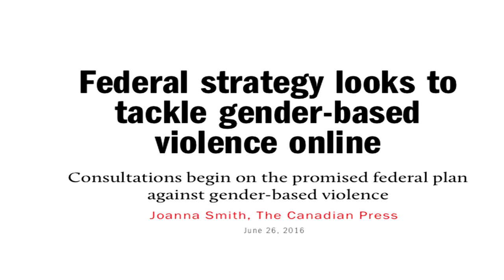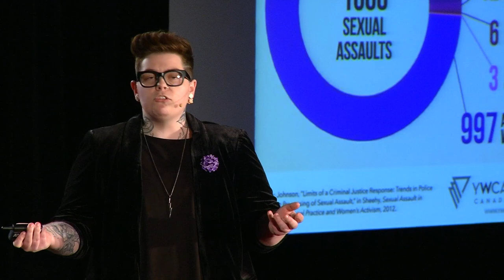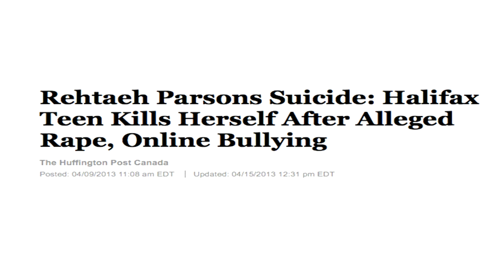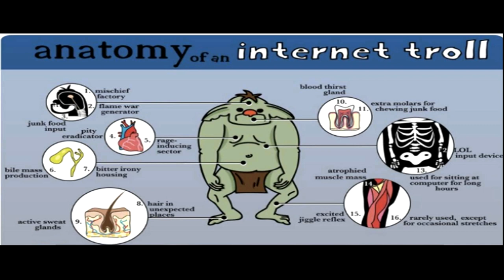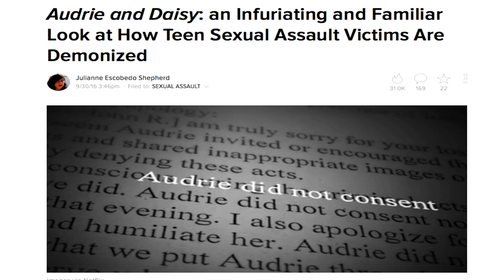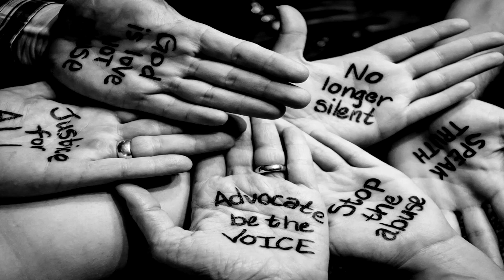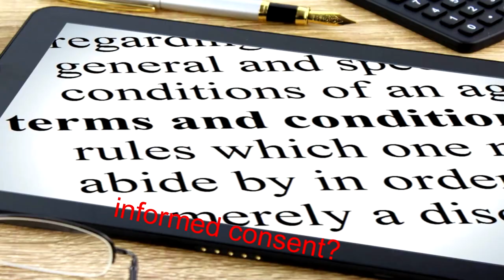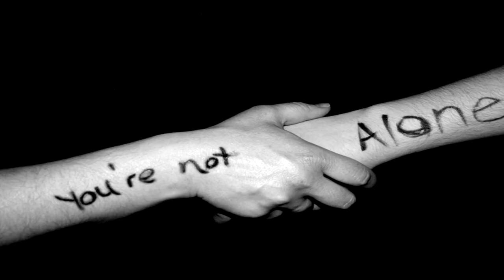Cyberviolence: Trolling for Change | Dillon Black | TEDxKanata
Social media has made people significantly more vulnerable to sexual violence and abuse. It causes us to question whether Black Mirror is a reflection of the world we live in today.

Dillon Black is a gender-nonconforming anti-violence activist meets tech feminist media-maker who is passionate about changing the Internet, challenging cyberviolence, and empowering young women and LGBTQ youth.
Dillon believes the greatest challenge the internet faces today is the issue of violence and abuse.
Dillon works tirelessly to end violence against women with the Ottawa Coalition to End Violence Against Women. Dillon has spent the last 5 years studying and challenging rape culture on campuses and online with the support of Status of Women Canada.
Recently, Dillon was appointed by the Honourable Minister Patty Hajdu to the Government of Canada’s Advisory Council to Help Shape the Federal Strategy on Gender-Based Violence as the Cyberviolence and LGBTQQI2S expert.